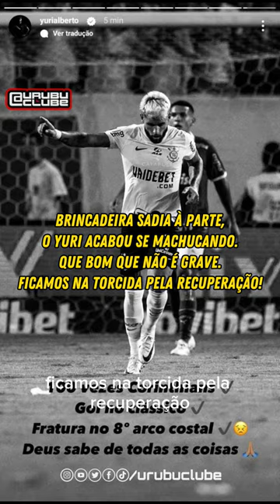🐰! Que te acerta com o JOELHO! Murilo X Yuri Alberto feet Chaves.